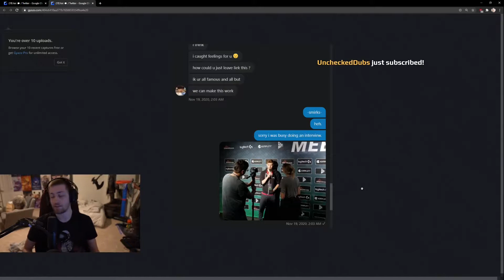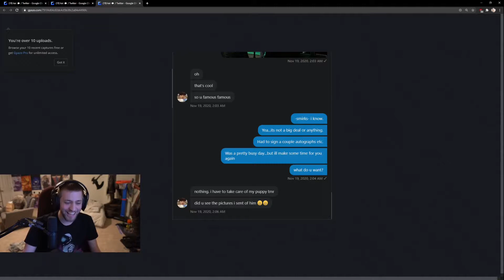World of Warcraft BEST Clips Of The Day Compilation #6